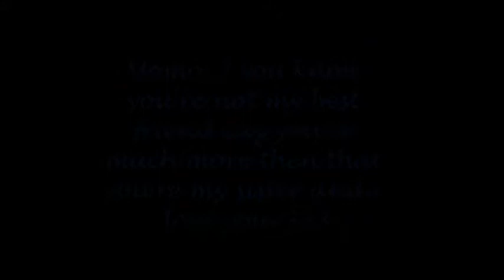Momo and me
me and my little big sis monique :)